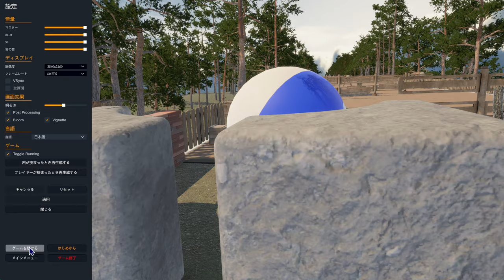The Game of sisyphus 石を押して進める物理法則ゲーム！【1】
珠は転がるものだから、なかなか押して先に持っていけない。
しかも途中からは石畳で滑りやすくなり、爆弾で外に押し出されたりもする。
イライラしてくる賽ノ河原ゲーム